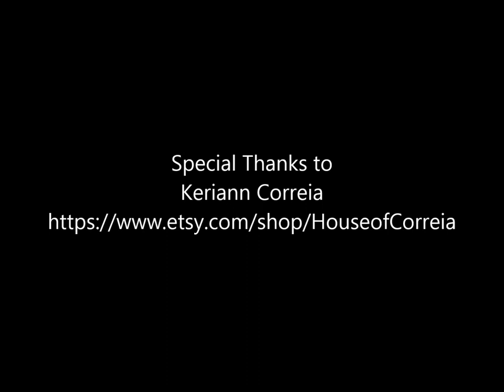SmartGamour Length Measurements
How to measure for garments